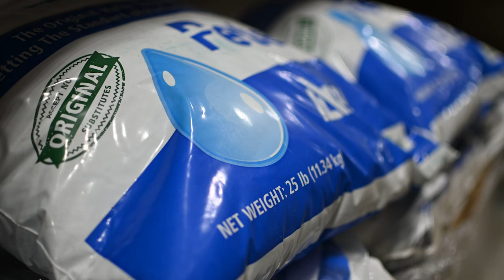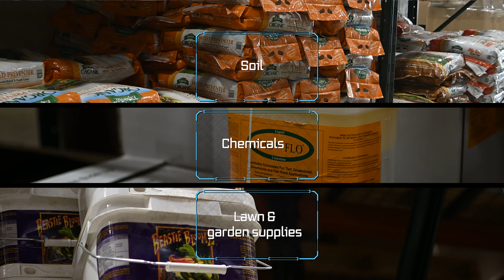BFG Supply Co: Grand Rapids, Michigan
BFG Supply Co., LLC. supplies nursery, garden, and greenhouse products. The Company offers plants, hardgoods, seeds, fertilizer, garden decor, grower chemicals, watering supplies, weed control, and greenhouse covering products. BFG Supply serves lawn and garden industries in the United States.